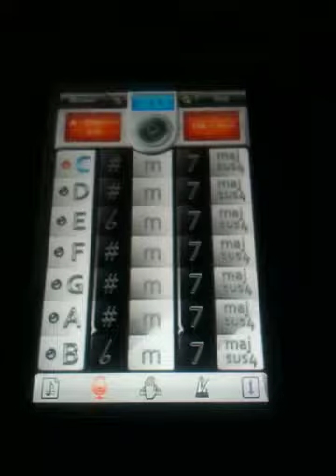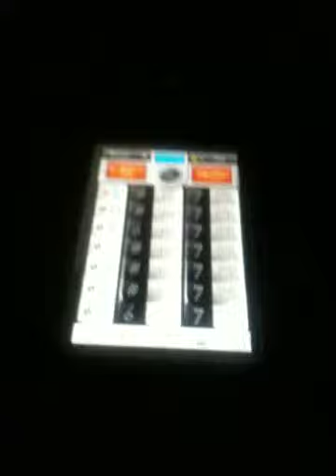Doo Doo Doo - Original Song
r.i.p. whitney houston (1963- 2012) .. . as this piece was recorded, my smart phone delivered a "push alert" from the AP regarding ms houston's passing ... .